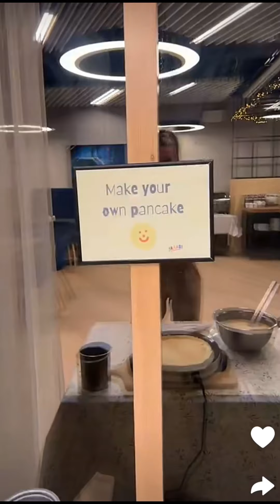Jessica et Thibault en Islande : 25/01/2024